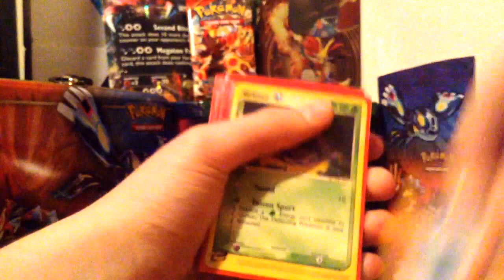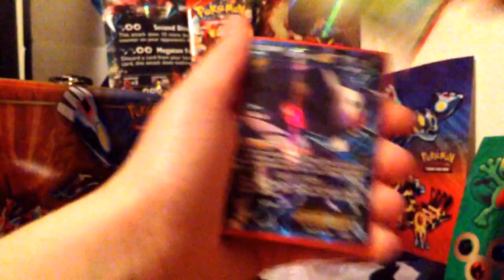My favorite Cards